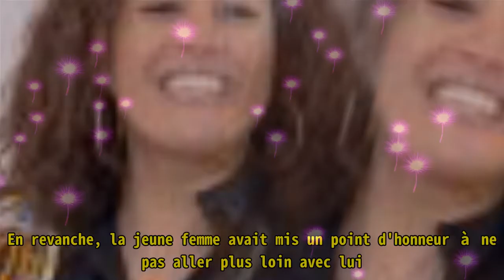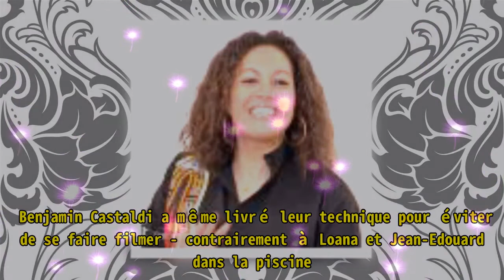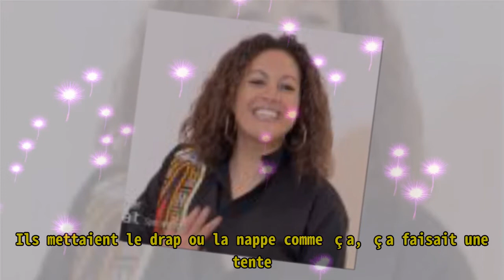Julie et Christophe (Loft Story) - Leur technique pour faire l'amour en secret : Benjamin Castaldi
,Christophe,Christophe,Leur,Christophe,technique,technique,et,l'amour,#:,technique,Julie,Julie,#:,
Julie et Christophe (Loft Story) - Leur technique pour faire l'amour en secret : Benjamin Castaldi En 2001, Loft Story débarquait sur nos écrans sur M6. Loana et Christophe ont remporté cette premi